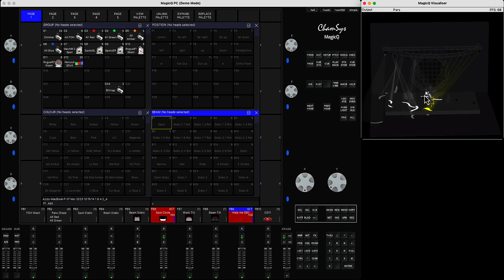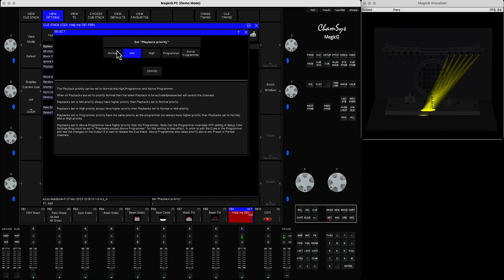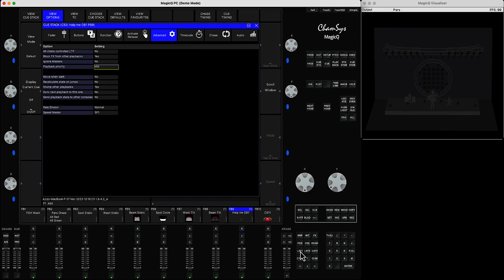MagicQ - Как "защитить" плейбак от других плейбаков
В этом видео я покажу как защитить ваш плейбак от влияния других плейбаков включая эффекты и тп.